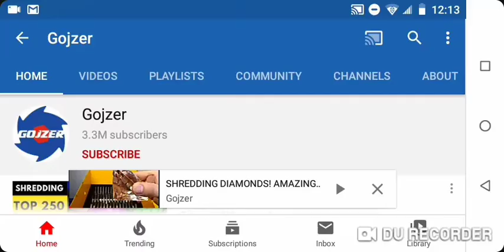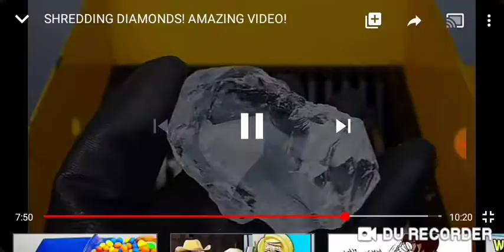Reacting to shredding a diamond